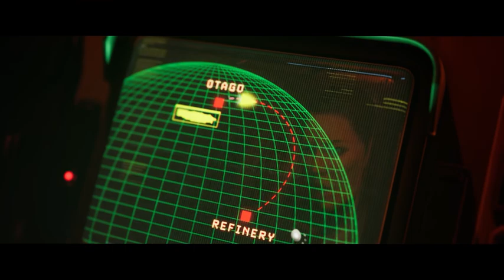Aliens: Dark Descent | Trailer de Pré-venda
Em Aliens: Dark Descent , comanda uma tropa de inveterados Fuzileiros Coloniais na luta contra uma apavorante eclosão de Xenomorfos na lua Lethe. Oriente seus soldados em combate em tempo real contra Xenomorfos emblemáticos, agentes renegados da insaciável Corporação Weyland-Yutani e uma série de criaturas horripilantes, novas na franquia Alien.

Quem comanda é você. E eles são a sua arma.

Infiltre-se em enormes fases abertas e aniquile inimigos com sua tropa, expedindo ordens estratégicas e intuitivamente, com o toque de um botão. Mas aja com cuidado, visto que, além de seus adversários serem capazes de se adaptar as próprias táticas a suas ações, a morte é para sempre. Em um mundo permanente, no qual suas ações se repetem continuamente em outras fases, crie caminhos singulares à sobrevivência, descobrindo atalhos, criando áreas de segurança e instalando detectores de movimento.

Personalize sua tropa, com uma variedade de classes diferentes. Suba de nível e especialize seus soldados – com perícias exclusivas e um arsenal de armas, armaduras e vantagens – para missões de alto risco, em território traiçoeiro. Desenvolva sua base, pesquisando novas tecnologias e aprimorando ainda mais sua tropa.

Gerencie com sabedoria seus recursos, e tome riscos calculados para superar as criaturas mais mortíferas e espirituais que a humanidade jamais poderia ter evitado. Será que você e sua tropa são capazes de deter a eclosão, antes de ser tarde demais?